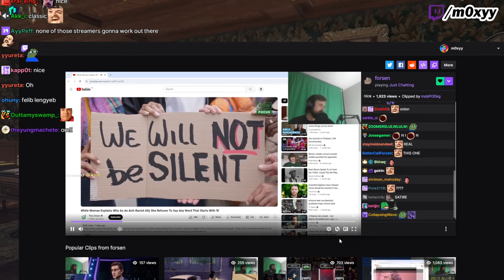Moxy Dies Laughing at Forsen saying "N-word"